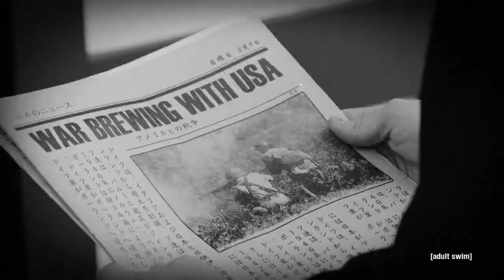The Butterfly Effect: Sneak | Decker: Unclassified | Adult Swim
Decker: Unclassified new episodes Fridays @ Midnight ET/PT

About Decker:
The free world is in danger, and only one man can help. Jack Decker has sworn to defend America from foreign terrorists regardless of which spineless president is in charge. This is Decker: Unclassfied. Check out the latest Decker on AdultSwim.com.